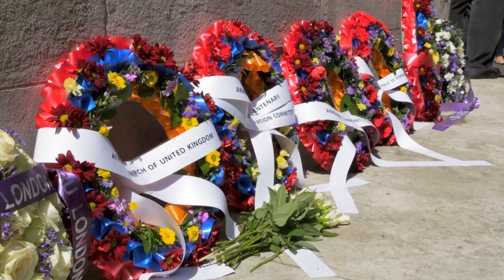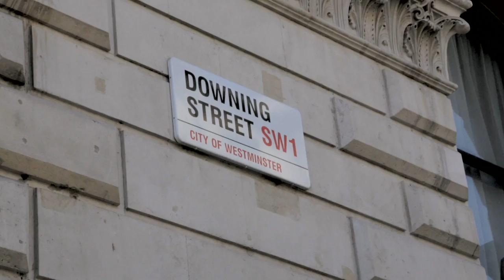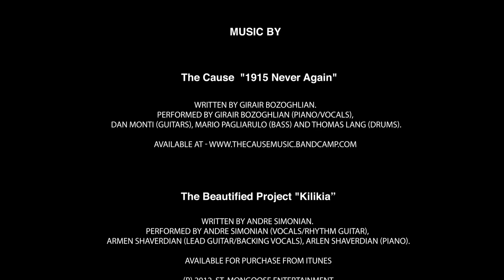I Remember & Demand - Armenian Genocide 100th Anniversary March 2015, London UK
April 24th 2015 marks the 100th anniversary of the Armenian Genocide.
On this day in 1915, the Ottoman Empire began its plans to exterminate all Armenians. The motive? Armenians were seen as a thorn in the side of the Ottoman regime's plan for a pan-Muslim/ Turkic state. They were Christians; they wanted increasing autonomy over their rulers; they had their own language and their own culture; they had settled on the lands of Anatolia for centuries. How could the Empire achieve their dream with such 'vermin' in their midsts? On this premise, the Ottoman Empire began their unspeakable plan to wipe all Armenians off the face of the planet. Men, women and children; no one was spared. 1.5 million perished.

To this day, and even with an abundance of evidence, politics sits in the way of this genocide being internationally recognised. Countries simply don't want to offend Turkey (the Ottoman Empire's successor state, which vehemently denies the charge of genocide).

In the face of continued denial from Turkey and silence from it's political allies, which prefer political favours over justice, Armenians across the world organise yearly marches and vigils in order to raise awareness for this genocide, as well as others. They march for justice; they march for recognition; they march for peace.

This year was no different. London organised its own march that took place on 18th April. Thousands attended.